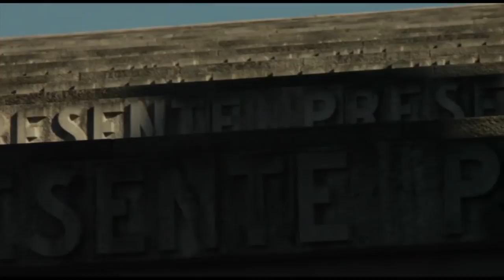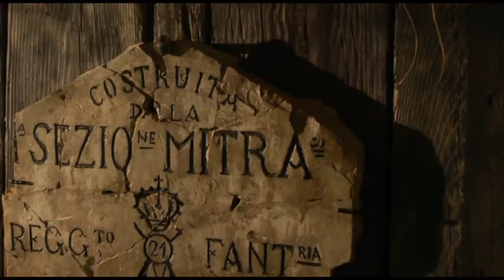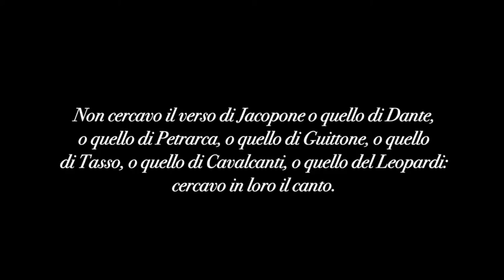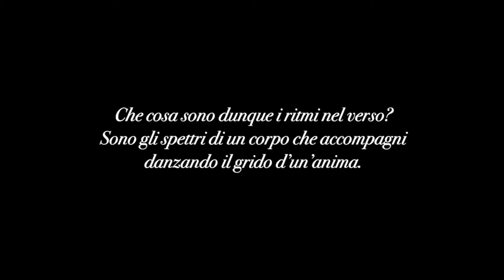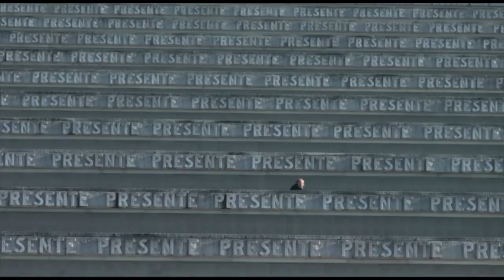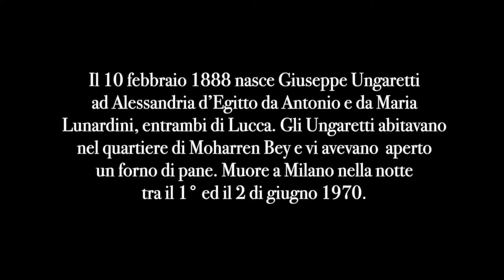Giuseppe Ungaretti - Poeti Italiani di Lamberto Lambertini - Le Pillole della Dante